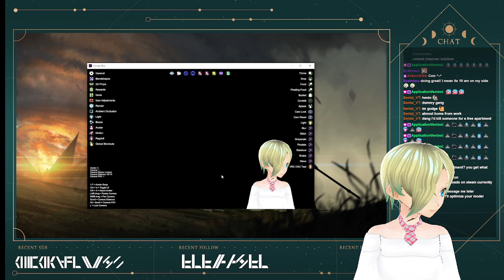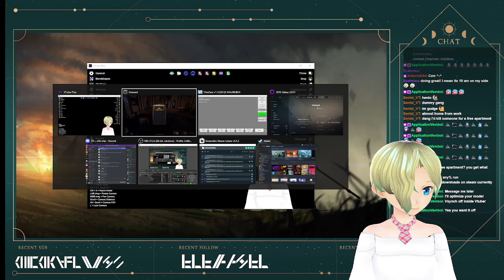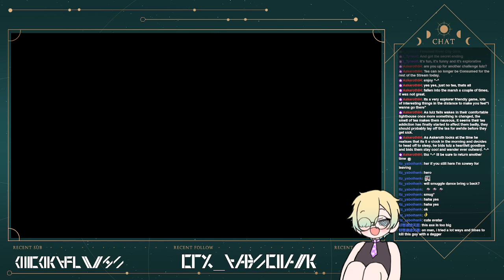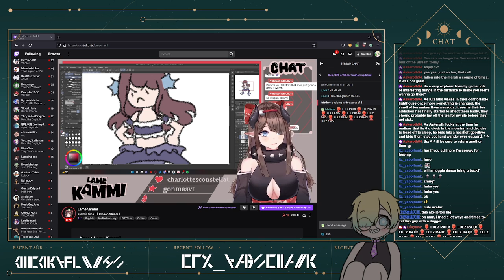[OUTWARD #22] OUTWARD! Our new crib in hand, we're heading back to the Marsh to finish our Je